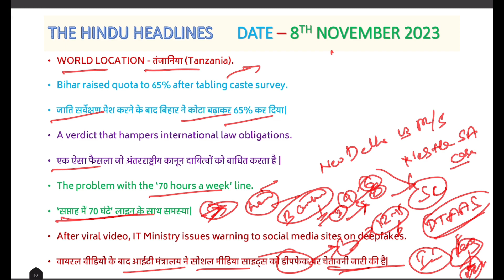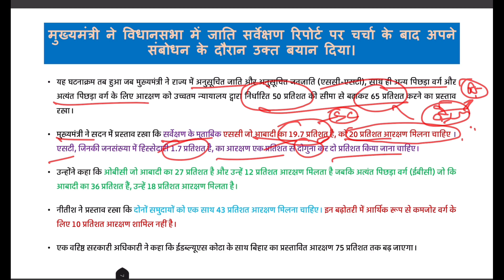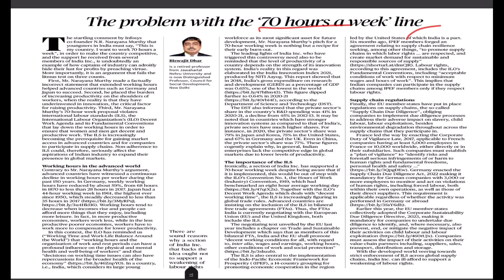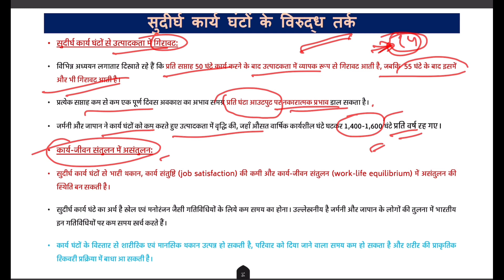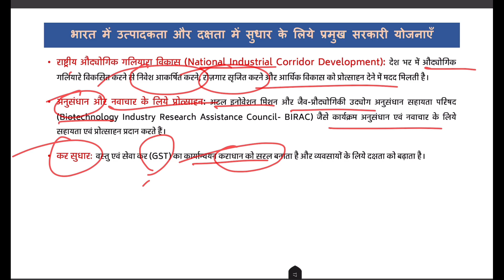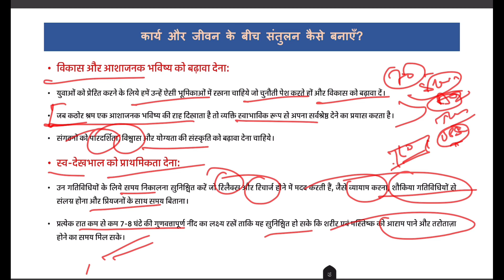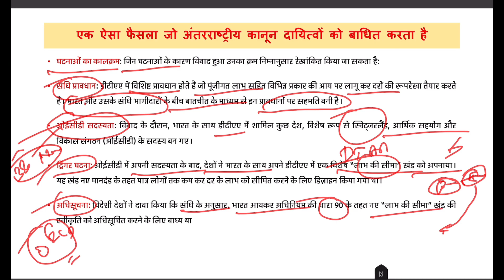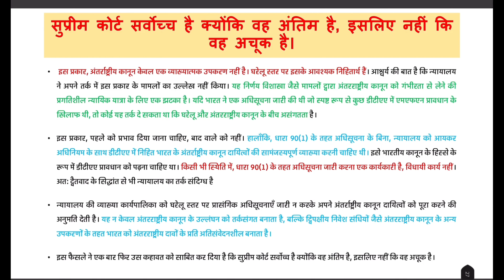8 November 2023| The Hindu analysis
Telegram link-Only for UPSC and PCS Prepration